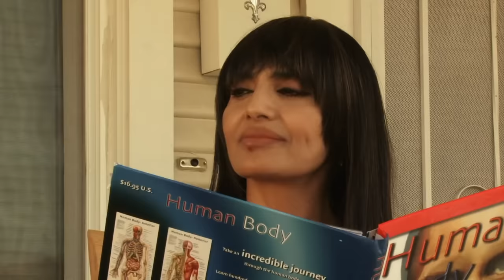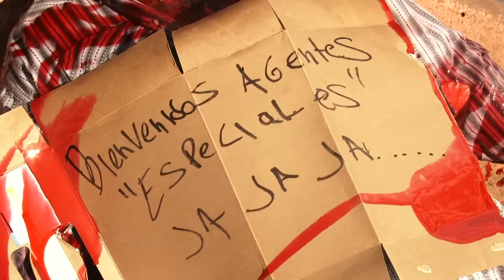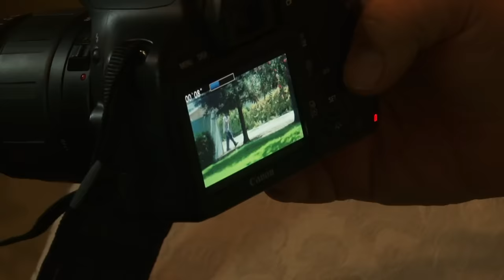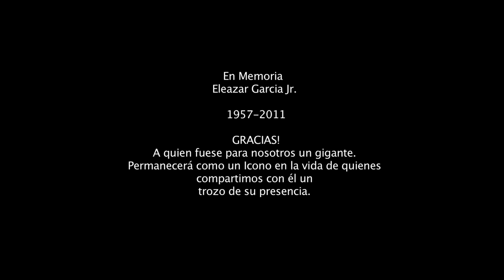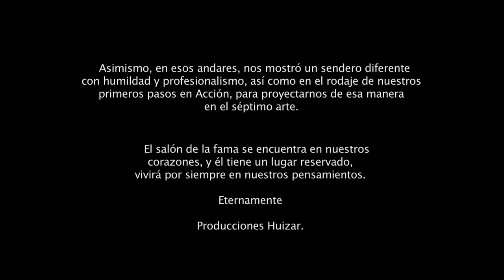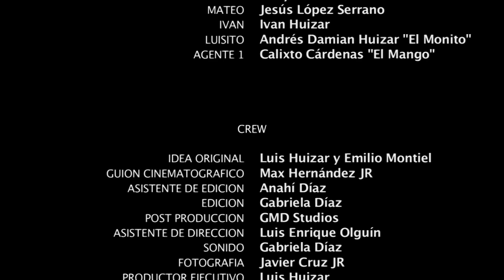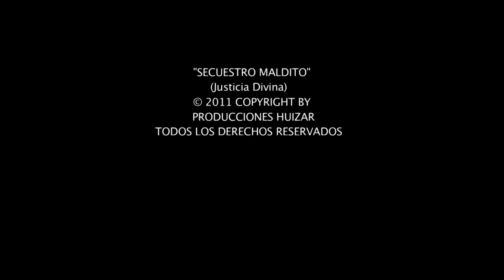📼 📀 Secuestro Maldito PELICULA COMPLETA © 2019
MUCHISIMAS GRACIAS
ATTENTAMENTE

Fernando es un joven pobre que se enamora de Camila la hija de Don Raymundo, un hombre de caracter fuerte, cual es un traficante y que tiene mucho dinero. Al darse cuenta don Raymundo de la relacion de su hija con Fernando, el contrata a un kaibil y sus sicarios para que levanten y maten a Fernando. Al llegar el kaibil al pueblo, no nomas buscan a Fernando, sino tambien empiezan a matar quieb se les atraviese en su camino, tambien al final de cuentas traicionan a don Raymundo secuestrandole a su propia hija Camila convirtiendo todo en un secuestro maldito.

Directed by Javier Cruz Jr.

Written by Max Hernandez Jr. (writer)
Luis Huizar (co-story idea)
Emilio Montiel (co-story idea)

Produced by Luis Huizar & Vianey Huizar

Secuestro Maldito - Pelicula Completa

Con:
Emilio Montiel
Eleazar Garcia Jr.
Vianey Huizar "La Güera"
Luis Huizar
Alicia Hernandez
Natasha Terry
Silvia Hernandez
Carlos Garcia
Max Diaz "El Oso"
Raul Arias
Felipe Almendariz
Raudel Delgado
Martin Rodriguez Jr. "El Curita"
Andres Huizar "El Güero"
Elver Lopez "El Pifas"
Juan Piñeda Sanchez
Alma Huizar
Gustavo Jimenez
Gilberto Castellanos "El Cholo"
Ignacio Gallegos
Alejandro Lopez "El Bailarin"
Mary Lou Mena "La Estrella Del Sur"
Jesus Lopez Serrano